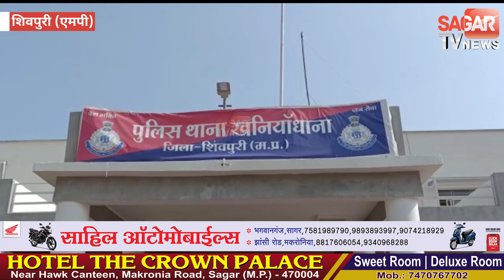चोरी करने का अनोखा तरीका चोरी से पहले चोर ने किया डांस,अब सलाखों के पीछे || SAGAR TV NEWS